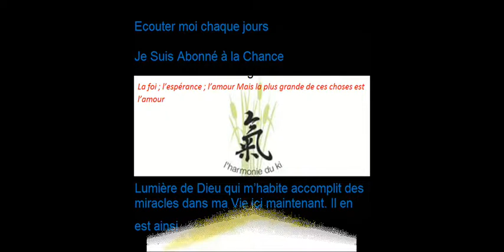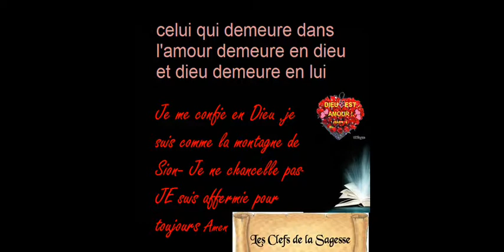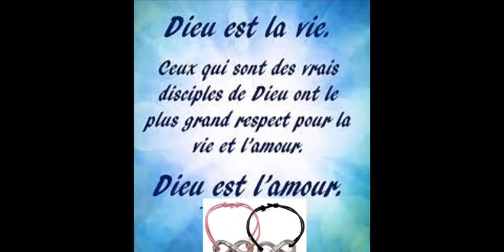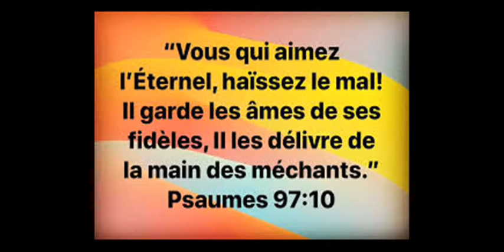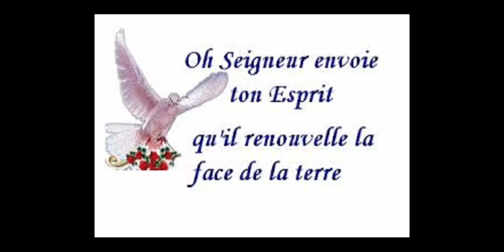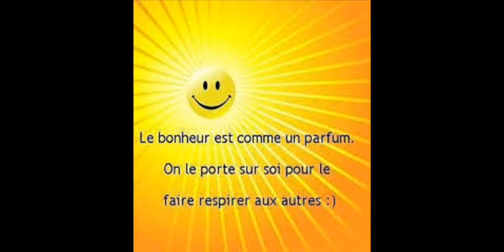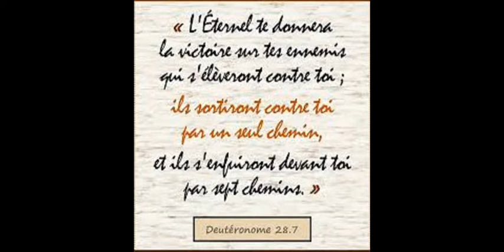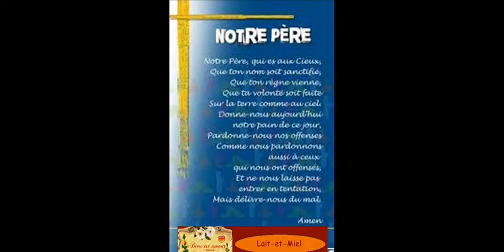Actes des apôtres Chapitre 10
Actes des apôtres Chapitre 10  ***Écouté et méditer avec moi Méditer vous aimez cliquée j’aime abonner à ma chaîne pour m’encourager quelque minute de méditations sa va vous faire du bien